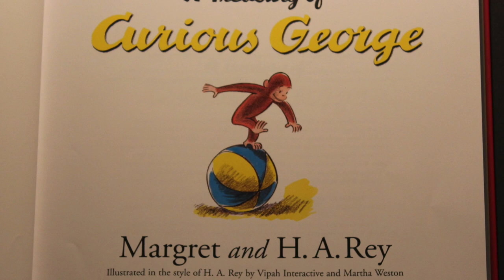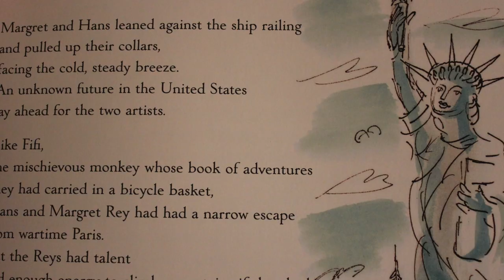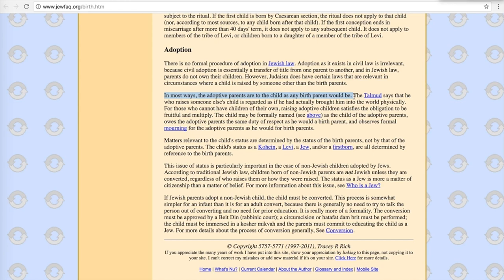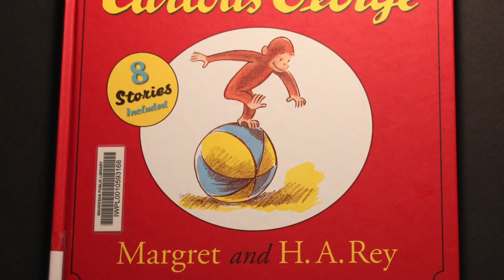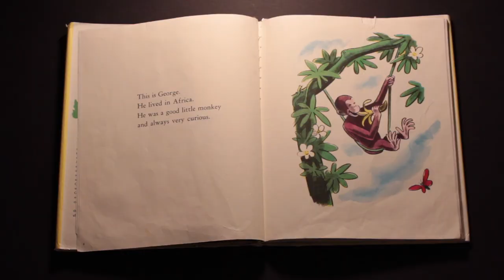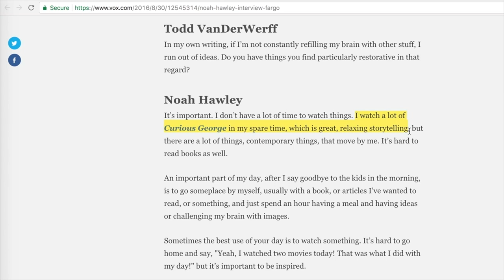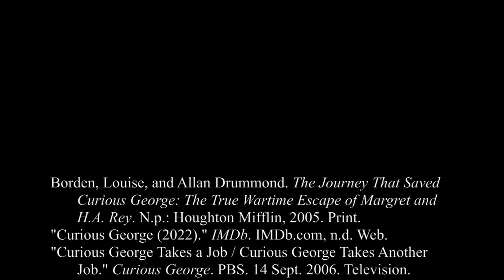Curious About Curious George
Why is it that Curious George can outlast so many so many other children's stories?

Works Cited:
Borden, Louise, and Allan Drummond. The Journey That Saved
       Curious George: The True Wartime Escape of Margret and H.A.
       Rey. N.p.: Houghton Mifflin, 2005. Print.
"Curious George (2022)." IMDb. IMDb.com, n.d. Web.
"Curious George Takes a Job / Curious George Takes Another Job."
       Curious George. PBS. 14 Sept. 2006. Television.
'Curious George' Unveils Tale Of Holocaust Survival. CBN TV. CBN
       News, n.d. Web.
"George Digs Worms / Everything Old Is New Again." Curious George.
       PBS. 1 Dec. 2008. Television.
H.A. & Margret Rey—de Grummond Collection. YouTube. Online
       Learning at USM, 21 May 2013. Web.
Kaufman, Ken, and Mike Werb. Curious George. Netflix, Universal
       Animation Studios, 2006.
Rey, H. A. Cecily G. and the 9 Monkeys. N.p.: Houghton Mifflin, 2011.
       Print.
Rey, H. A. Curious George. N.p.: Houghton Mifflin, 1941. Print.
Rey, Margret, and H. A. Rey. Curious George Takes a Job. N.p.:
       Houghton Mifflin Harcourt, 2016. Print.
Rey, Margret, and H. A. Rey. A Treasury of Curious George. N.p.:
       Houghton Mifflin Harcourt, 2004. Print.
Rich, Tracey R. "Birth and the First Month of Life." Judaism 101. N.p.,
       n.d. Web.
"Ron Howard." IMDb. IMDb.com, n.d. Web.
VanDerWerff, Todd. "Fargo's Noah Hawley Tells Us How He Juggles 3
       TV Shows, Writing a Novel, and an Actual Life." Vox. N.p., 30 Aug.
       2016. Web.